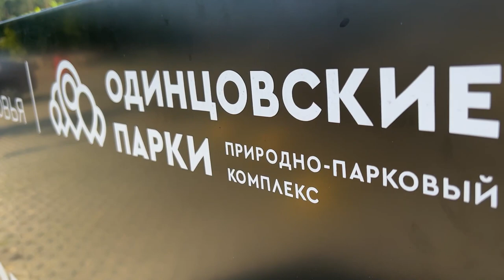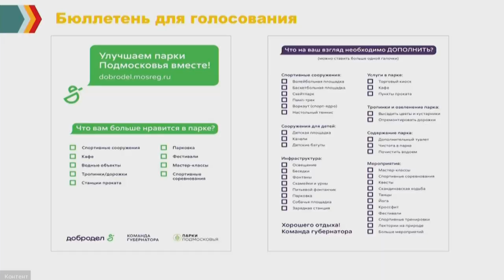Планерка главы: Голосование по благоустройству парков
По инициативе губернатора Московской области Андрея Воробьева с 1 по 4 июня среди жителей Подмосковья проведут опрос о благоустройстве парков. О том, как принять участие, и какие парковые территории вынесены на голосование от Одинцовского округа, в сюжете ОТВ.